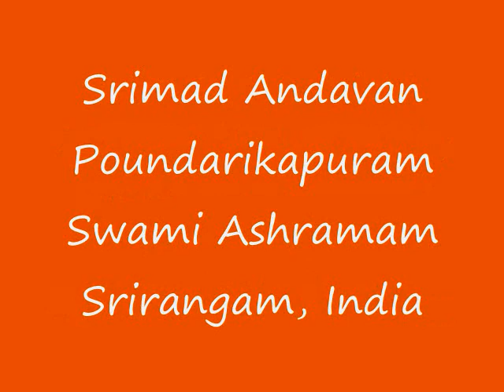Part-059 Sri Paduka Sahasram Upanyasam by Srimad ParavAkkOttai Andavan, Sri Gopaladesika Mahadesikan